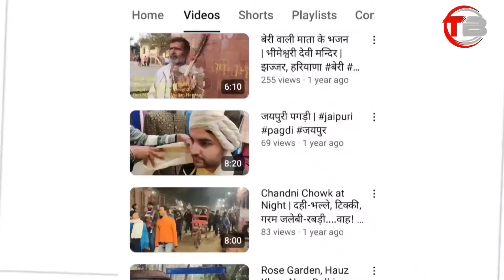Govinda Biography | गोविंदा के सुपरस्टार बनने की कहानी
tokas
tokas bolly
tokas channel
govinda
govinda actor
actor govinda
actor govinda family photos
actor govinda ka ghar
best of govinda
family of govinda actor
govinda age
govinda biography
govinda comedy picture
govinda comedy songs
govinda dance
govinda data
govinda family
govinda family history
govinda father
govinda ki movie
govinda movie
govinda movies
govinda news
govinda son
govinda songs
govinda wife
swarg govinda

Bollywood queries:-

bollywood
bollywood actor
bollywood actors
bollywood biography
bollywood celebrities
bollywood dance songs
bollywood facts
bollywood hit songs
bollywood hits
bollywood movie
bollywood movies
bollywood music
bollywood songs
bollywood steps
bollywood style
jai ho bollywood

Other queries:-

80s bollywood movies
90s bollywood movies,
bollywood interviews
bollywood songs
goldmines bollywood
govinda comedy songs
govinda dance
govinda interview
govinda karishma songs
govinda ki film
govinda ki movie
govinda movies
govinda songs